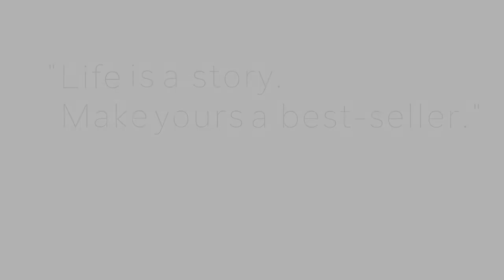Write your story on my ♡ Clash Folly YouTube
Groenendael Belge